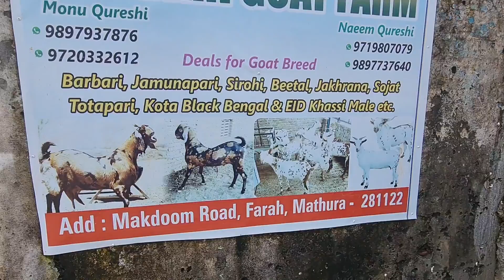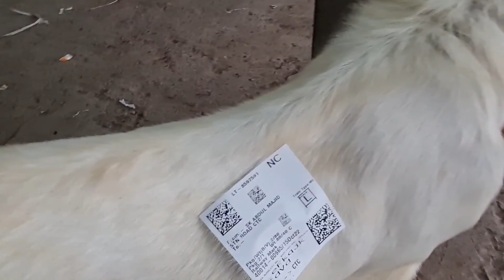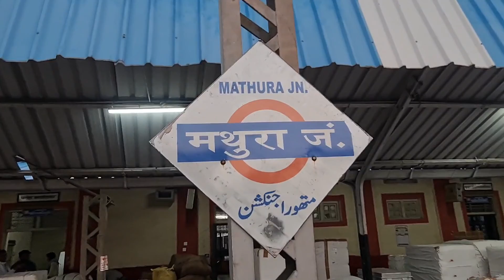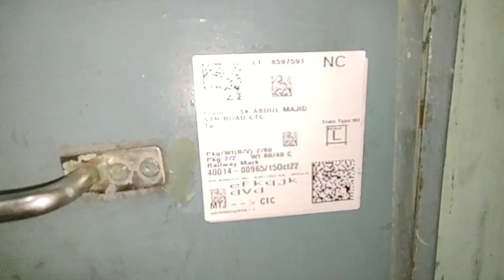Boer Goat Transportion Train| बकरो को कैसे करते है| ट्रैन से लोड देखे | Goat Transportion in India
BARBARI GOAT FARM

Main Branch & Office -
Farah Town
Adress, Village - Farah Near Nh19 Highway
Post - Farah
District - Mathura Uttar Pradesh
Pin code - 281122

FARM OWNER

Founder- Mr. Monu Qureshi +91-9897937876 Calling
Time :10 am to 10pm &  What'sapp Any Time Online
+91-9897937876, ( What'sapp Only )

Second Co- Founder -
Mohammad Rahil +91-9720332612 ( What'sapp & Calling )

Any Time Available Online Calling & What'sapp

All India & Other Country Type Goat Available   Farm Breed -

Barbari, Boer, Alpine, Sirohi, Beetal, Jakhrana, Totapuri, Karoli Kota, Gujri, Battisi Haryana goat milk,

ALLAH HAFIZ DUA MEIN YAAD RAKHNA